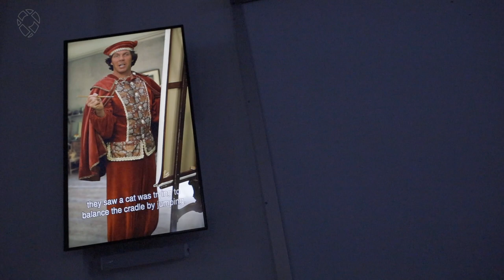Windmolens Kinderdijk Bezoeken | Dagje Uit Met Kinderen | Nederlands Werelderfgoed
We bezochten de windmolens van Kinderdijk en waren te gast in het Unesco World Heritage gebied. Met de tickets die we kochten konden we met een bootje de museummolen Blokweer bezoeken, een film over het ontstaan van Kinderdijk bekijken en een audiotour volgen.

De rondvaart gaf een totaal ander beeld en was meer dan de moeite waard, helemaal toen Philou de boot mocht besturen.

Een aanrader om te bezoeken met kinderen. Klik deze link om te zien wat je nog meer kan doen op de Kinderdijk

0:26 "Kijk mama, een grote molen" - We zijn op bezoek bij de Kinderdijk
3:17 Wat kun je doen bij Kinderdijk?
5:20 Museummolen Blokweer bezoeken
8:18 Wat is het verschil tussen de 19 molens
10:06 Directe link naar de

VOLG ONS
STUUR ONS EEN KAARTJE (OF IETS ANDERS ;-)
Elfhuizen 24, 3311 VG Dordrecht, Nederland, t.a.v. Dutch Nomad Couple